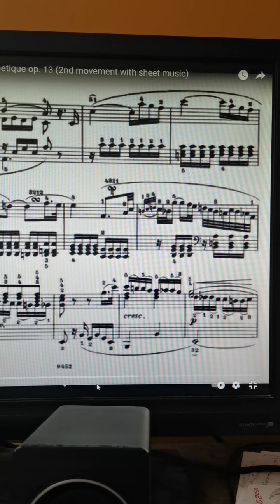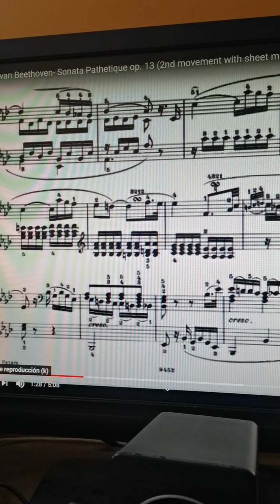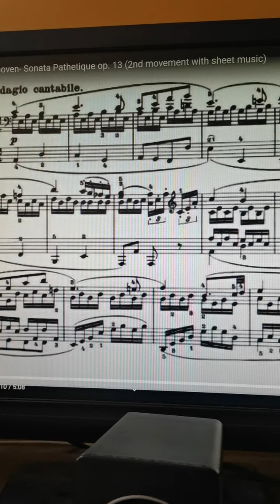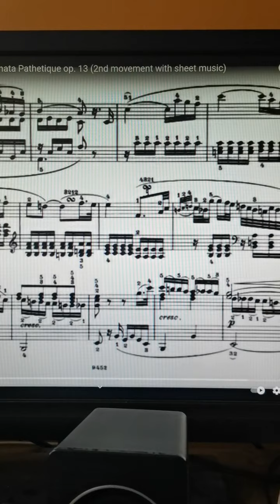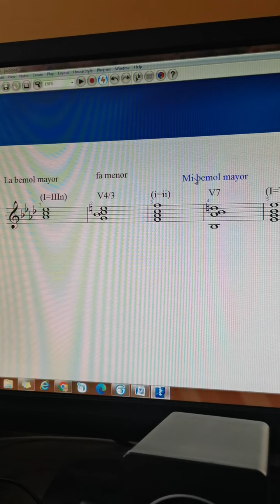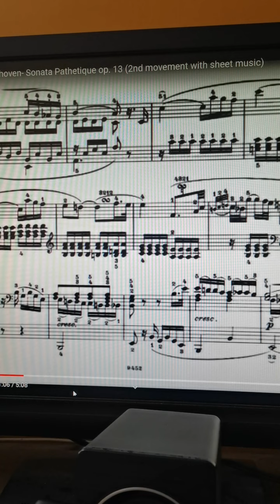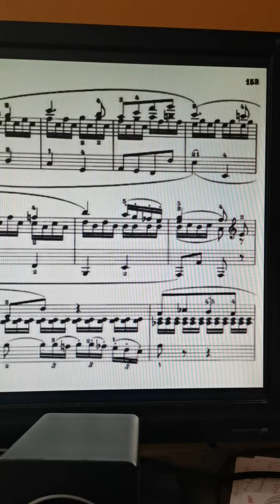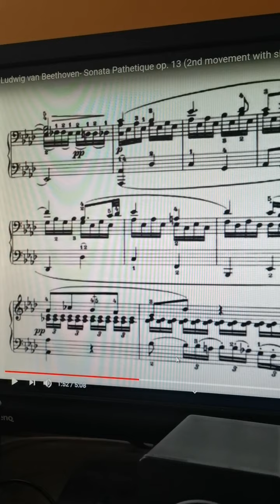Compartir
18/mayo/2021 Clase 27

Análisis Armónico (continuación)